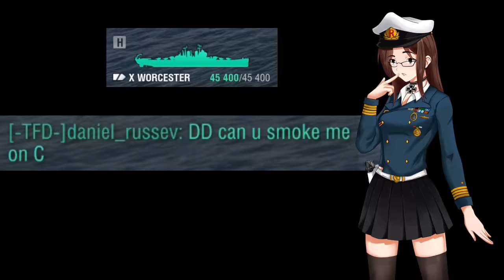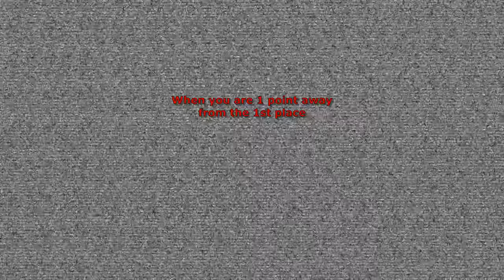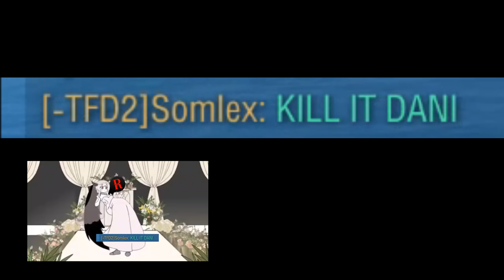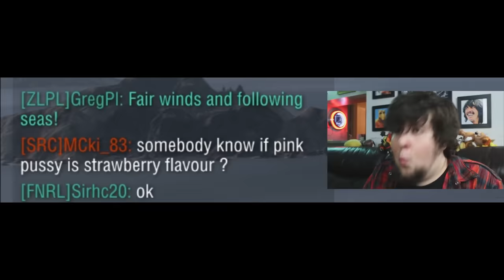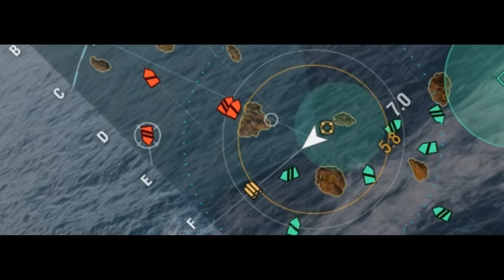World Of Warships Funny # 53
The new World Of Warships funny and epic compilation full of devastating entertainment has finally arrived!
Install Mech Arena for Free 🤖 IOS/ANDROID/PC and get a special starter pack 💥 Available only for the next 30 days

We have a lot of everything this time again and even more. Come see some new ships that are entering the funny videos universe for the first time ever like Mino! On top of that you can enjoy a lot of torpedoes, a lot of clutches,  a lot of dev strikes, a lot of memes and a lot of hilarious situations all in one video for you!

Dive into this insane madness head first and enjoy!